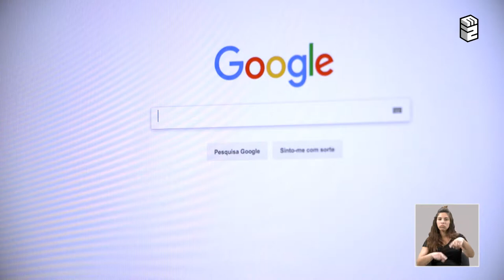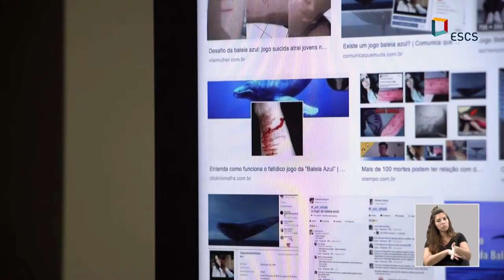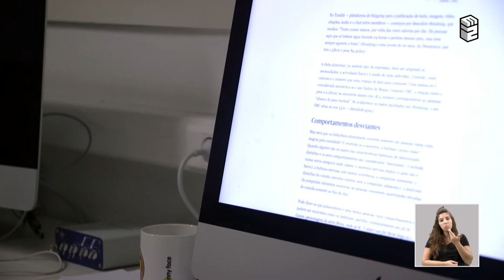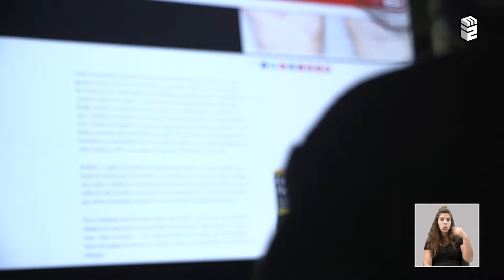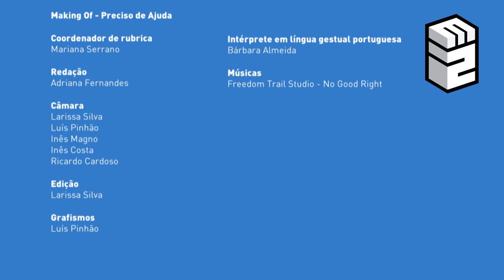Preciso de Ajuda - Making Of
Vê como é fazer uma reportagem com o trabalho de investigação feito pela Maria Moreira Rato para a cadeira de Laboratório de Jornalismo III.

FICHA TÉCNICA
MAKING OF
Coordenadora de rubrica
Mariana Serrano
Redação
Adriana Fernandes
Câmara
Larissa Silva
Luís Pinhão
Inês Magno
Inês Costa
Ricardo Cardoso
Edição
Larissa Silva
Grafismos
Luís Pinhão

Intérprete em língua gestual portuguesa
Bárbara Almeida

GENÉRICO
Concepção e criação
Francesco Cerruti
Susana Raposo de Almeida
Tiago Eleutério
Grafismos e animação
Inês Marques
Margarida Santos
Sofia Campos
Tiago Eleutério
Grafismos 3D
Groovy Elements
Catarina Martinho
Pedro Lopes
Música
DMix Música

Responsável de comunicação
Afonso Quadros Martins

Equipa comunicação
Ana Beatriz
David Charneca
Diana Silvestre
Gabriela Vieira
Mafalda Guimarães
Mariana Gonçalves
Michelle Coelho
Rita Sousa

Edite Fernandes

Coordenação design e grafismos
Mariana Oliveira
Mariana Rita

Equipa design e grafismos
Edite Fernandes
Gabriela Gouveia
Helder Pina
João Farmhouse
Margarida Santos
Mariana Correia
Miguel Silva
Nuno Gomes
Rita Mourão
Rita Pinto

Comissão consultiva
André Sendin
António Belo
Carlos Andrade
Lucília-José Justino
Jorge Veríssimo
Joana Pontes
João Carvalho
Rúben Neves

Comissão de produção
Ana Raposo
Ana Varela
Andreia Simão
Francisco Sena Santos
João Barros
João Carvalho
Miguel Baptista
Ricardo Cardoso
Ricardo Real Nogueira
Rúben Neves

Redação
Beatriz Esperança
Mariana Falcão Santos

Chefe de redação
Cristiano Costa

Coordenador técnico
Miguel Baptista

Pós-produção
Andreia Simão
Ricardo Cardoso

Apoio à produção
Carlos Jesus
Nuno Portugal

Alexandre Boavida
Catarina Dias
Helena Couto
Liliana Capucho
Luís Pinhão
Rafael Correia

Produção
João Carvalho

Produção Executiva
Rúben Neves

Música
Tom Odell - Concrete
M83 - Midnight City
Bastille - Glory
WALK THE MOON - Shut Up And Dance
Freedom Trail Studio - No Good Right